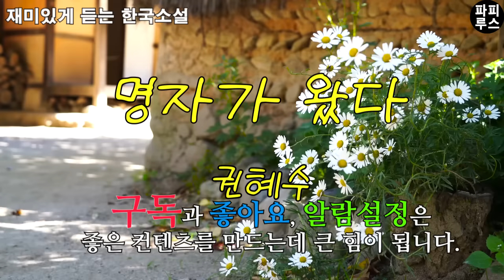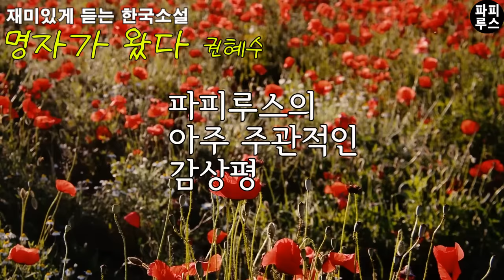엄니가 해주는 따뜻한 밥이 있어 너무 좋다. '나 엄니 밥 먹으러 왔어!' [명자가 왔다] 권혜수 단편소설/오디오북/소설 읽어주는 남자/파피루스의 책 읽는 하루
00:00:00 책소개
00:01:12 본문 읽기
00:43:13 파피루스의 아주 주관적인 감상평